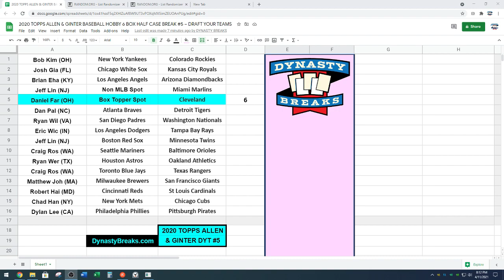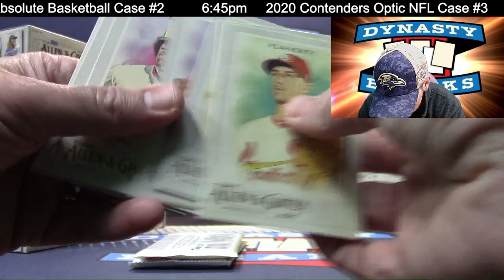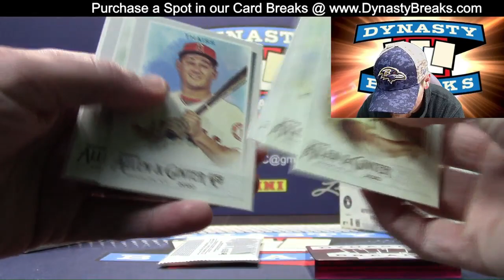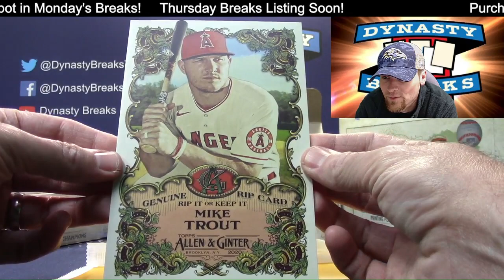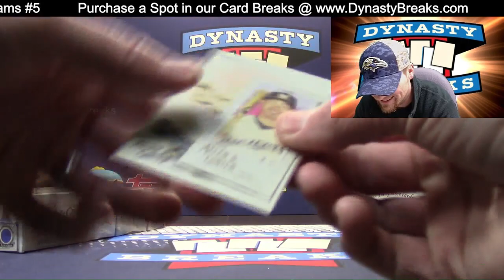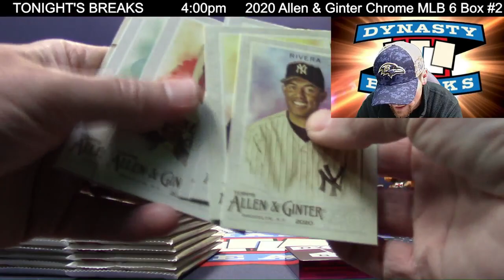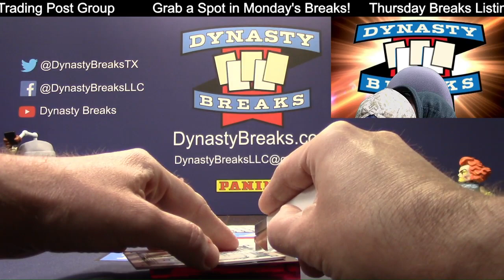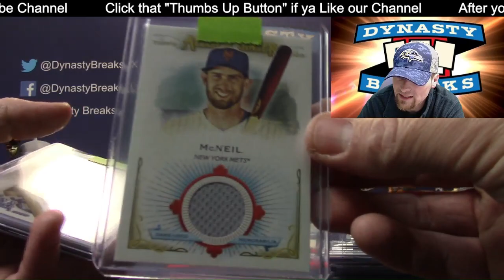2020 Topps Allen and Ginter Baseball Card 6 Box Half Case Break #5 Sports Cards